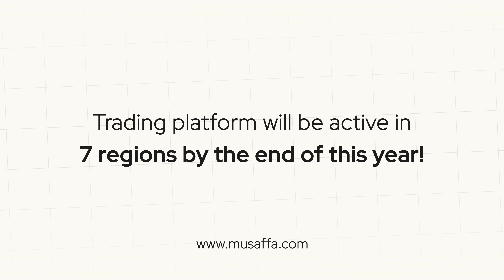From 3 to 35+: Musaffa is uniting finance and tech enthusiasts to empower halal investing worldwide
At Musaffa, we are building the First Truly Global Halal (Shariah-Compliant) Trading Platform for Muslims by Muslims.

We Inspire Muslims to Learn, Invest, Grow via Halal Investing and Trading without Compromising Their Values.